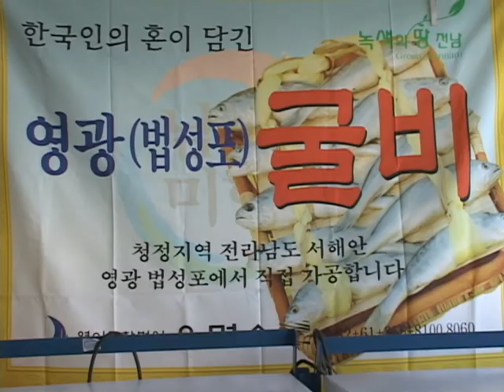100412, 제 39회 LA 한인축제, 이삼현 기자.